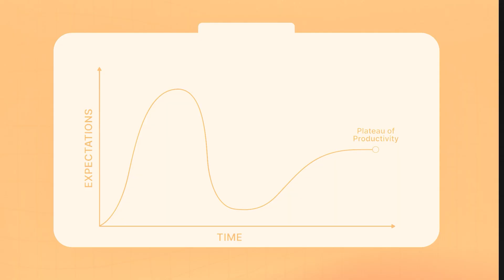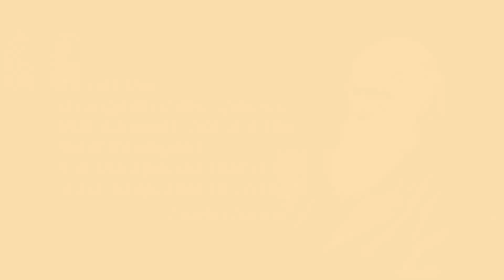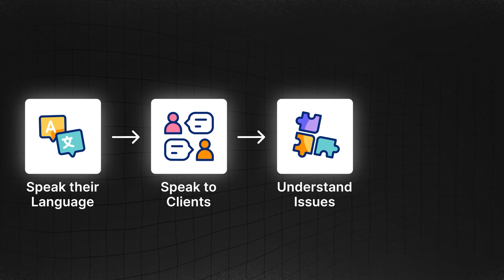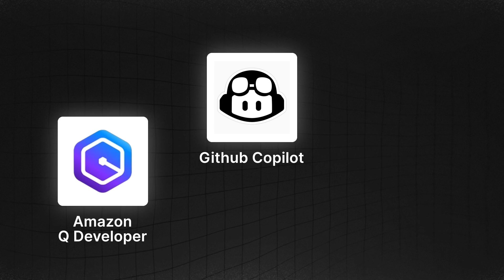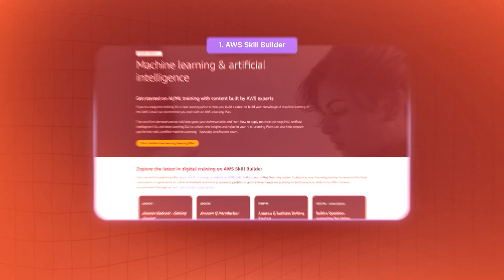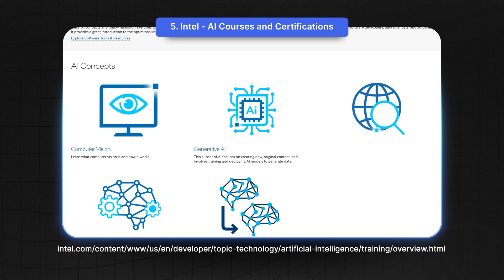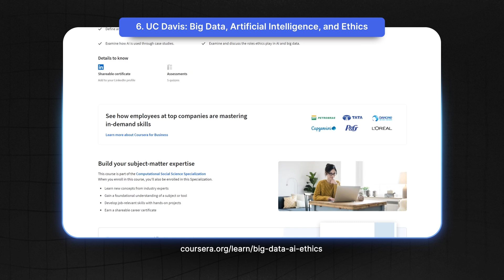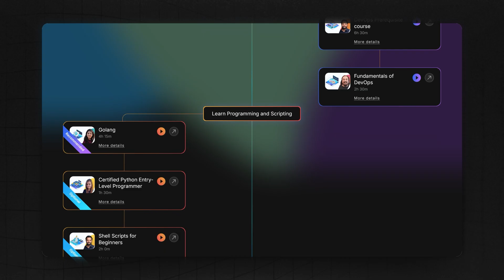Will AI Take Over DevOps Jobs? The Truth You Need to Know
As artificial intelligence (AI) continues to reshape the tech landscape, many DevOps professionals are left wondering if AI will take their jobs. In this insightful video, we explore the real impact of AI on the DevOps industry and how you can future-proof your career. From leveraging AI tools in your workflows to developing essential human skills like business acumen and leadership, this video provides you with actionable strategies to thrive in the AI era.

Discover how AI can enhance DevOps automation, improve code quality, and accelerate deployment cycles. Plus, get recommendations for free AI learning resources from platforms like AWS, Google, and Harvard to stay ahead of the curve.

⬇️Below are the topics we are going to discuss in this video:
00:00 - Introduction and AI's impact on tech industry
01:07 - AI as the "new electricity" and its role in tech
02:19 - Understanding AI limitations and adaptation strategies
03:32 - Essential future-proof skills in the AI era
05:11 - AI workflows in DevOps and practical applications
06:39 - Free AI training resources and courses
08:57 - Conclusion and career outlook
09:37 - Final thoughts on AI competition and job security